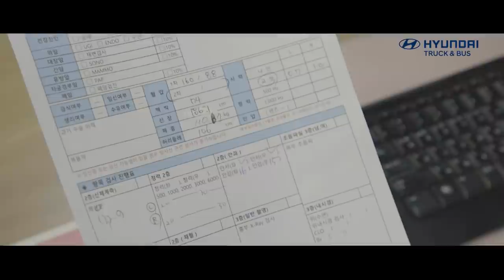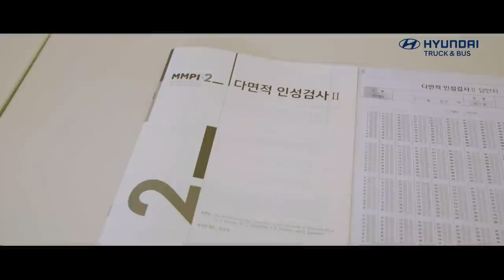당신이 몰랐던 트럭커의 삶 1화 [현대자동차 그리고 김진동]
현대자동차와 함께 트럭커 인식개선을 위한 프로젝트를 함께 하게 되었습니다
해당 영상은 현대자동차 공식 유튜브 채널 '어바웃 현대'에서도 시청하실 수 있습니다
앞으로도 현대자동차와 함께 '우리' 트럭커들의 인식개선을 위한 영상들을 계속 이어가겠습니다